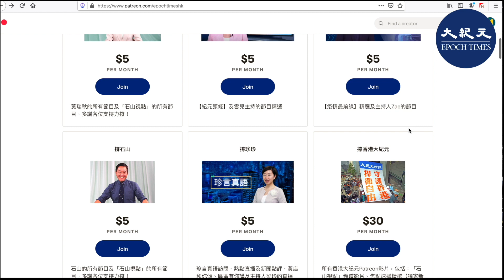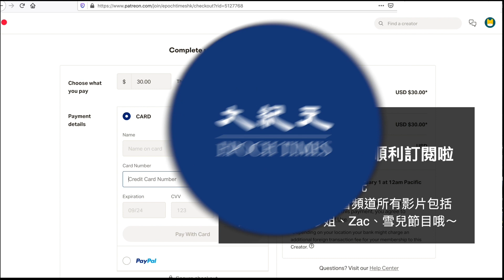【預告片】【新視角聽新聞】《名家觀點-秦鵬》中朝秀肌肉 向拜登施壓 ; 特朗普持續打擊中共。觀看完整影片請到 Patreon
👉選擇你想支持的主持人，選擇 5美元 「撐某位主持人」, 就可以看到該主持人的節目。👉歡迎選擇 30美元 「撐大紀元」，可以看到5位主持人所有節目💪當然，十分歡迎你，選擇 50美元，「勁撐」主持人，除了表示支持之外，同樣可以看到5位主持人的所有節目

溫馨提示，如遇到技術問題，為了更快回覆你的查詢，請不要在留言區留言，直接聯繫：